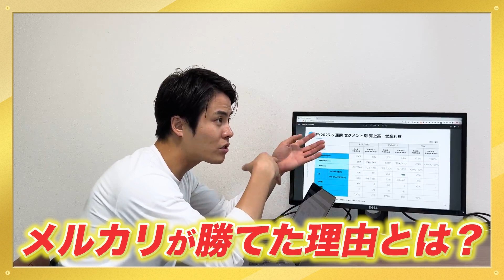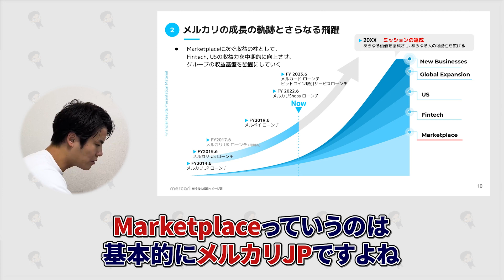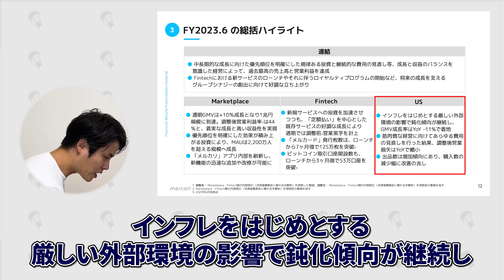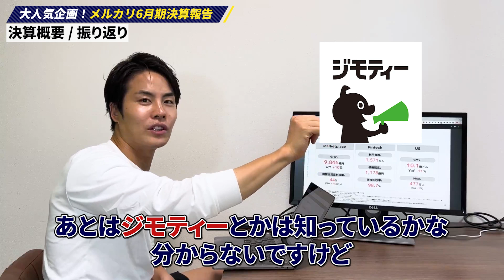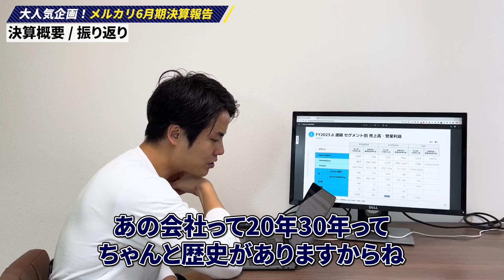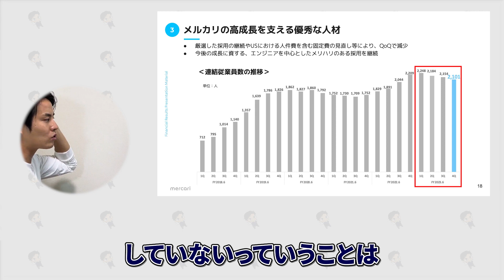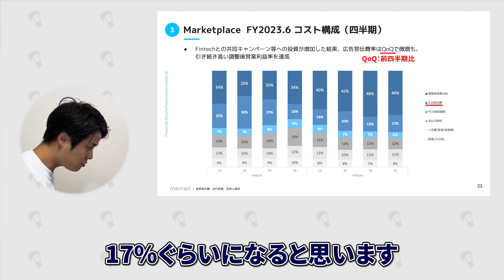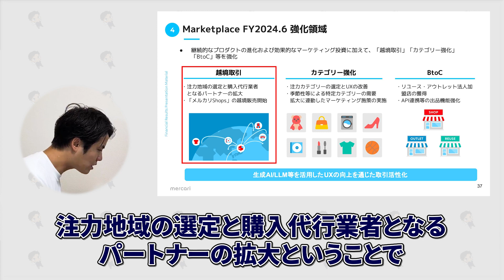メルカリ決算解説！大赤字？ライバルは楽天！？今後の展開はFinTech？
《もくじ》
0:00 ダイジェスト
0:23 総括/中長期方針
4:55 決算概況
20:43 今後の方針
《買取マクサス 》自宅の一室からでも開業できる！出張買取の加盟店を募集しています！

▼実際にご加盟いただいたFCオーナー様にご出演していただいて収益などをこちらで公開しています！

リユース業界No1企業を目指ざす会社で一緒に働いていただける仲間を大募集！
エントリーはこちらから！

「独立したいけど何からしたらいいかわからない」
「稼げる仕事をしたい」
「まず中古買取の会社で働いてみて実践を積みたい」
「出張買取はきつそうなのでせどりの勉強したい」
「リユース業界のお仕事に興味がある」
「せきえもんと仕事してみたい」
「せきえもんにコンサルだけお願いしたい」
など動機はなんでも大丈夫です！
1回働いていただいて稼げるようになってから独立を支援する制度もございます！
【平成リユース会！】会員を随時募集しております！

▼平成リユース会SNS
オープンチャット：

《SNS》

《せきえもんの経歴》
1990年誕生。東京生まれ品川育ち、悪い奴は誰も友達にいない。
その後、２２才で自宅の一室で起業する。
現在は、大逆転するために中古業界のフリーランス集団を結成し、買取のトップインフルエンサーになりYoutubeチャンネル登録100万人目指している。
《せきえもん運営の中古業界専用　無料コミュニティ》
LINEオープンチャット「【行列のできる買取相談所】リユース/リサイクル業界関係者集まれ！」
↑既に中古業界で開業している方々が横の繋がりを作る事を目的にしたコミュニティ

↑出張買取で今後開業しようと思っている方や既に開業している方が出張買取に関しての勉強をする為のコミュニティ
《マクサス CORE》非対面型営業ツールでリモートワークを実現
Youtuberのヒカルさんがやっている買取鑑定団でも導入いただいてます！